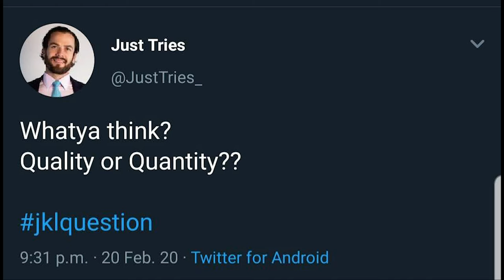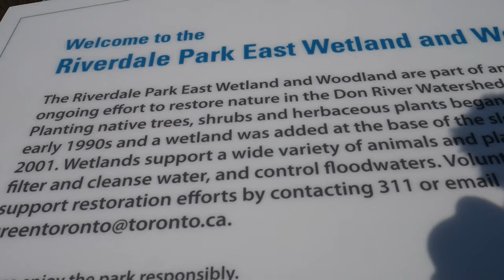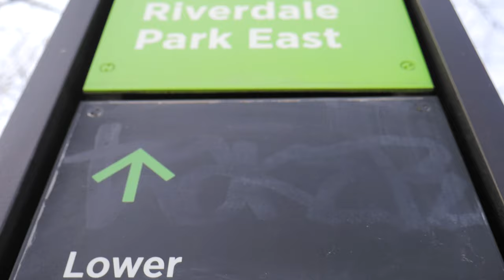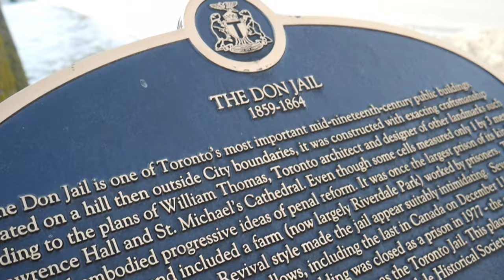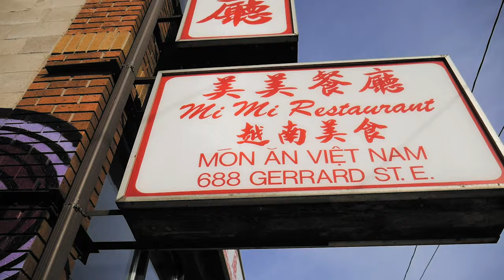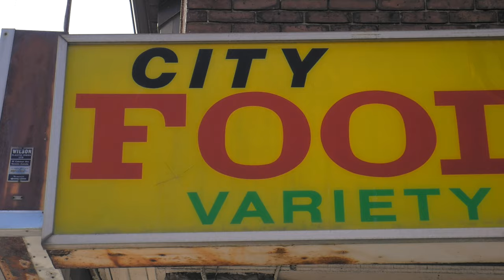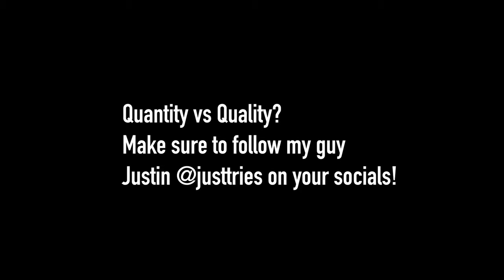How to Move Your Creative Work from Quantity to Quality.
In this week's vlog, the Get Out and Shoot squad embarks on a hike from Broadview Station down through Riverdale Park, around the Don Jail, and ending in East Chinatown. What a walk and big thanks to Bryan for organizing this meetup!

Along the way, I share some tips on how to improve your creative work, moving from quantity to quality. I also collab with Evans as he reviews the Panasonic Lumix SH1.